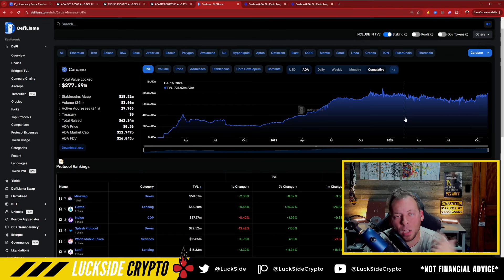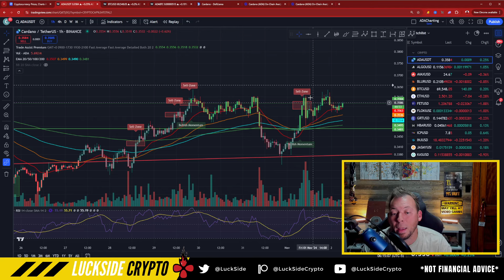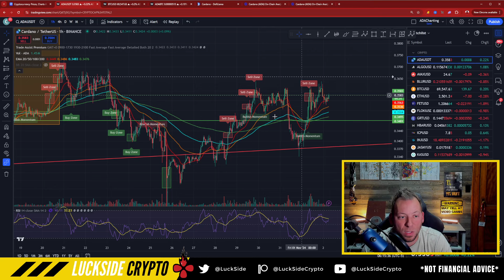CARDANO - ADA SURPRISES MARKET!!! READY TO POP! TVL IS SURGING!